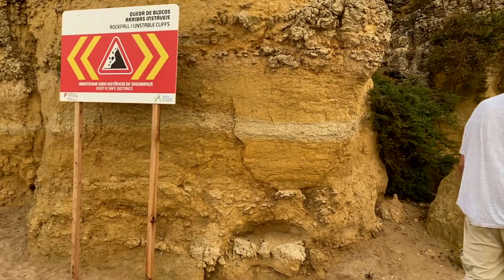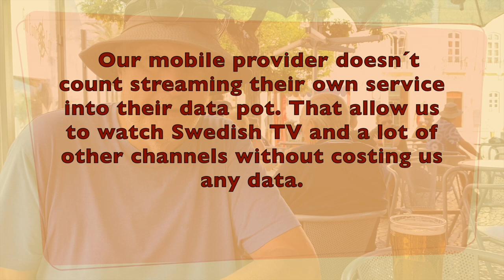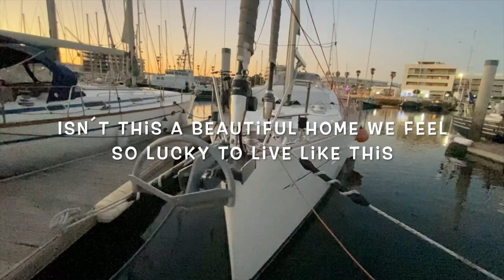ep45 Lagos amazing Cave Coast HD 1080p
00:00 Introduction
01:20 Walk in Lagos and the beach with the cliffs
04:38 Ponta da Piedade by bike
07:00 Back in Lagos solve Swedish TV streaming issue
08:23 Ponta da Piedade by tour boat
15:51 and by kayak
20:00 We plan a big project
21:45 Marina life
23:31 Next episode

We decided to stay in Lagos for the winter so that we could fix some issues with boat as you saw in episode 44 but that also gave us time to explore this beautiful and fascinating Cave Coast. But in this episode we also start to plan our big solar/davits arch project.

We are a middle aged couple that has left our hectic business lives to go sailing with our boat Fridá af Wisby and our cat Litza. Our goal is not to go to a specific place but to reach a state of mind where we can really enjoy life.

Anders has been at the sea most of his life and sailed for the Swedish national dingy sailing team as a young man. Gitte has also grown up with boat and spent every summer sailing with her father as a teenager but made a pause of about 15 years without sailing as an adult, had just begun to pick-up the interest before she meet Anders a 4 years ago. Onboard we also have our cat Litza a 3 year old Devon Rex we call her the cattain because cats always decide over their humans.

Litza is a Devon Rex cat and she is the real cattain aboard.

Fridá af Wisby is a Wauquiez 47 pilot saloon that we Gitte and Anders bought in UK in 2019 and that we have sailed to Gotland and in season 1 2020 we sail in the Baltic Sea.